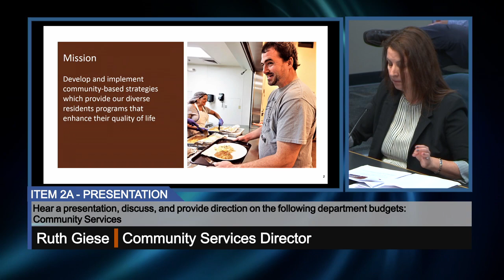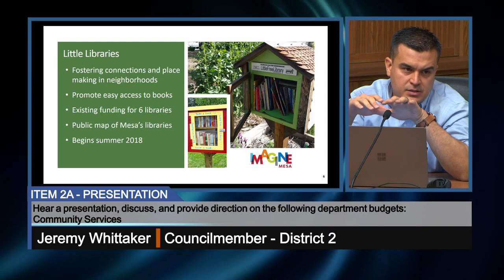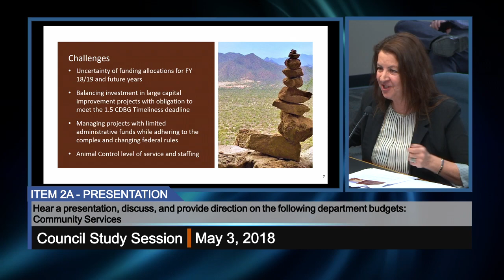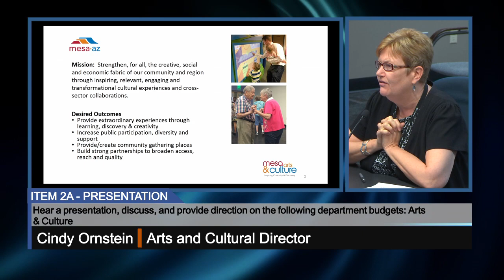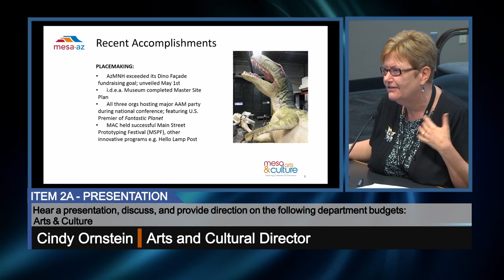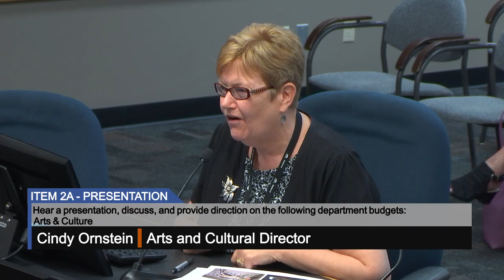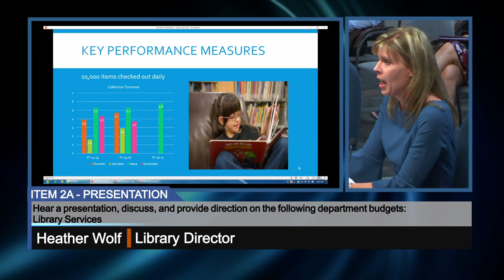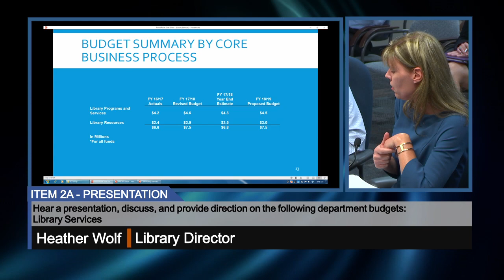Council Study Session - 5/3/2018